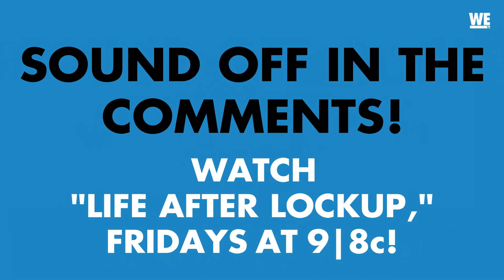'Is Lindsey OVER Scott?' WE Ask, You Answer | Life After Lockup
Lindsey is beginning to see a different side of Scott now that they're together in the free world. Is she right for questioning his story, or is she overreacting? Sound off!